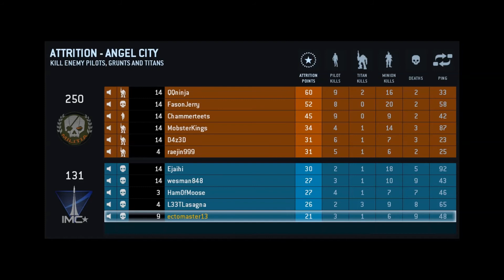EctoMaster Plays the Titanfall Beta: Sniper Rifle? Aww yeah... (Ep. 3)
Get ready for the fall-a Titanfall! Ecto takes us through his beginners route of the soon to come out Titanfall!

Containment Gaming - @ContainGaming
EctoMaster - @EctoMaster